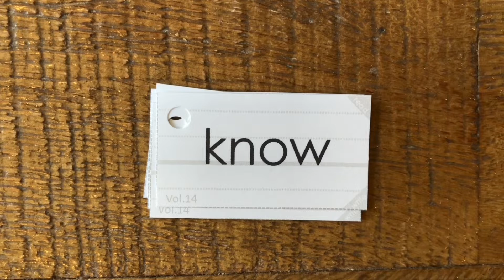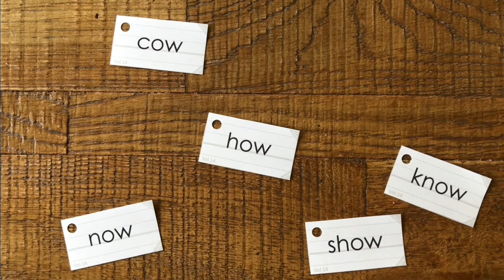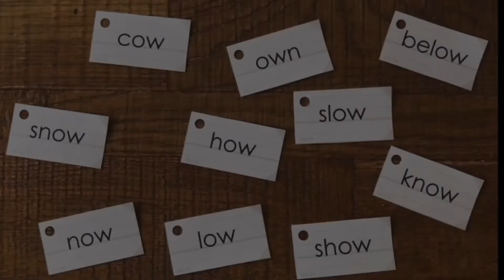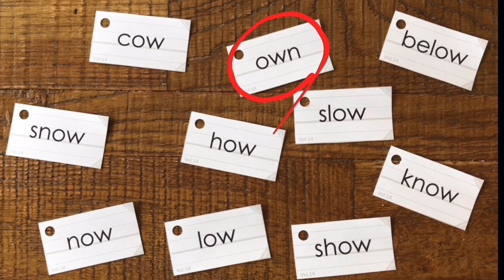Sight Word Master | vol.14 - ① learn & read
Vol.14
how - now - cow - show - know - snow - own - low - slow - below

Vol.14②　coming on September 28th 2022
Vol.14③　coming on September 30th 2022
and more!

Would be an honer to be able to help those parents and teachers out there!
Hope these videos can help your little ones read and write in English❤︎

English explanations at the bottom.↓

Sight Wordsとは、英語の読み書きや会話をする中でよく登場する、頻出単語のこと★

英語の読み書きを効率的に学習するためにPhonics、フォニックス（アルファベットの発音ルール）を学習することをおすすめしています。

ですが、フォニックスは一つ一つのアルファベットの基本の発音ルール以外にも様々な組み合わせで色々な発音ルールが存在します。

そこでより効率的に学習するべく存在するのが「sight words」という頻出単語を覚えてしまうという方法です（＾＾）

Sight Word Masterの動画シリーズでは、一回に１０個のsight wordを取り上げ、学習します。
似た音、文字で構成される単語を１０個ずつピックアップして学習することでより取り組みやすくしています。
単語を覚えたら最後にカルタで理解度チェック♪

① learn & read　で単語を覚えたら　② read & write の動画でライティングの練習　③writing test で力だめし

動画内で使用されている単語カードやプリントはHappy House of EnglishのHPから無料でダウンロードしていただけます。

② read & write のみ
coming soon

-English
To study reading and writing in English, it is important to study the phonics, the rules of sound for each letter and combinations of letters.
The basic sounds of the letter might be easy to memorize but it can be hard to memorize the letter combinations.
That's when sight words come in handy.

Sight Words are words that are frequently used in writings.
Some times it's just easier to memorize the words!

I made this Sight Word Master video for kids who have started to learn how to read.
With this video kids can study sight words 10 words at a time.
at the end of the video, you can check how much you remember with a little game.

You can download free cards and worksheets form our website!
Their are 2 videos for each vol.
 ① learn & read ② read & write
Here are the play lists!
② read & write   only
coming soon